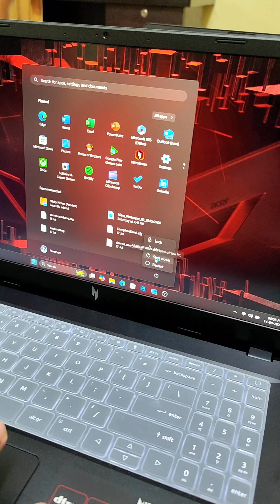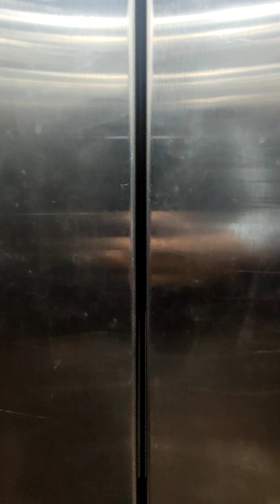Let's get ready to enjoy the weekend || Weekend fun with Friends